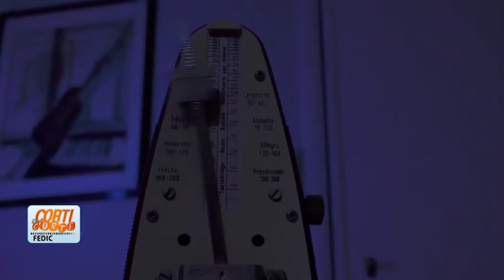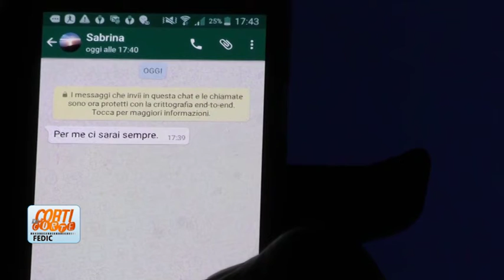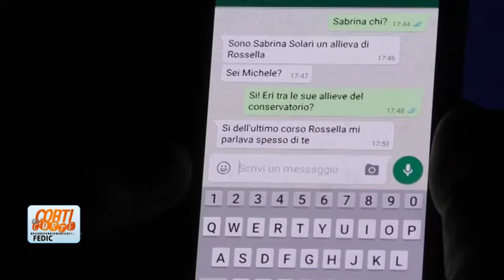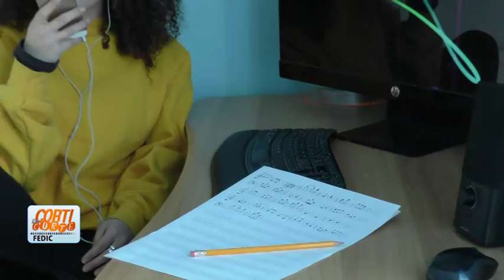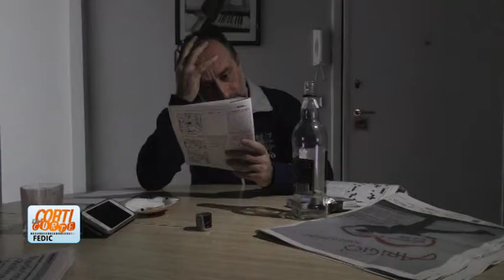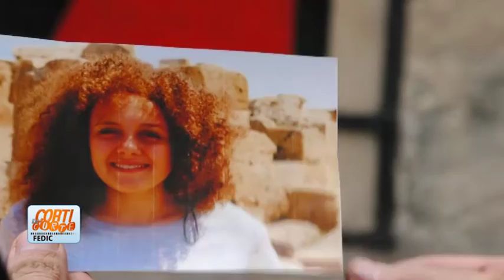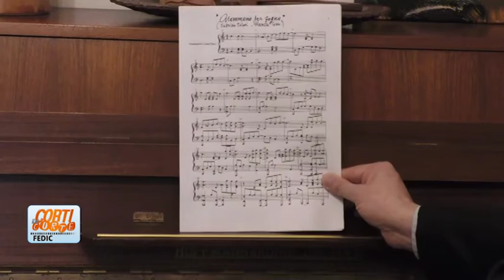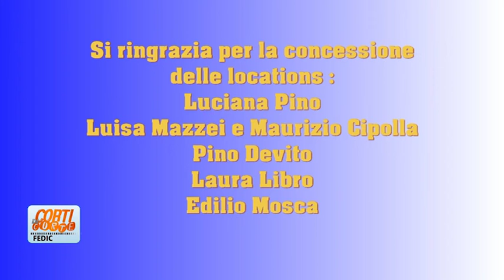Corti di Corte Puntata295 Franco Ligalupi Enzo Bruno